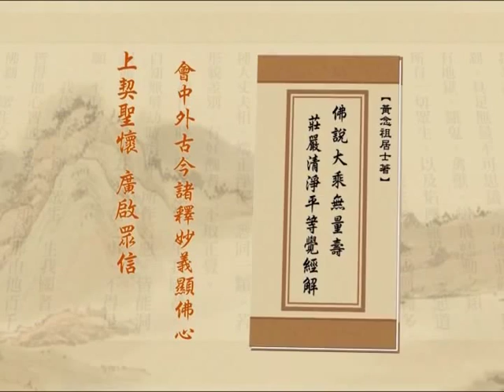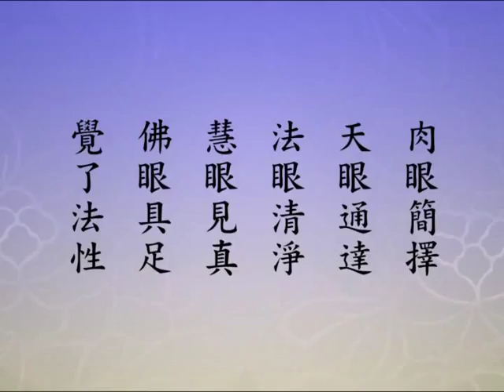净土大经解演义 455